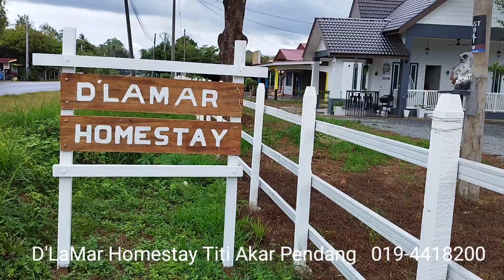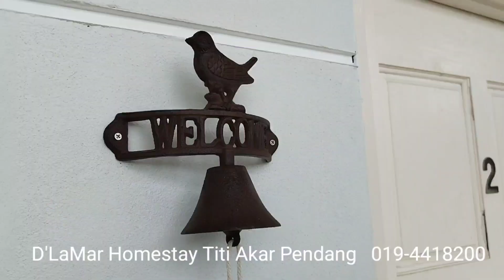D'LaMar Homestay Pendang/Homestay Pendang/Homestay Kedah/Tiny house/rumah bajet/minimal house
Homestay konsep  ala Inggeris di Titi Akar Pendang Kedah